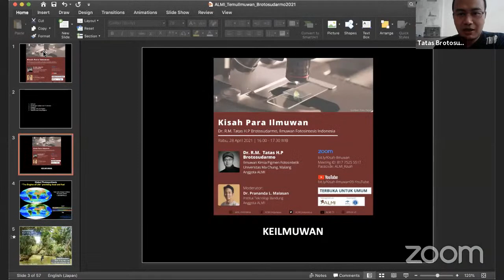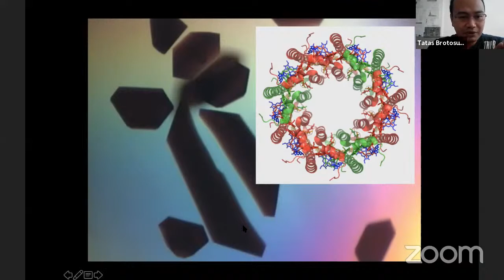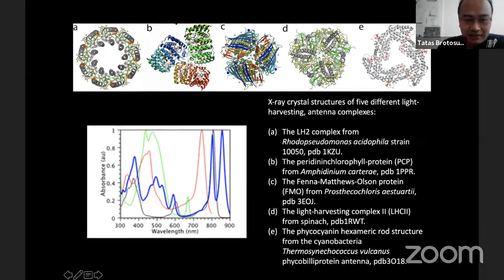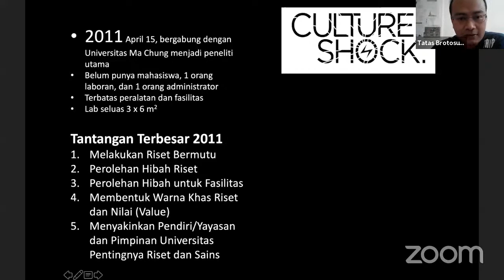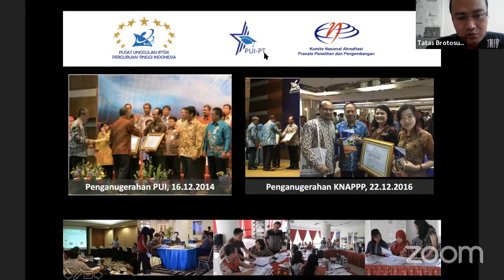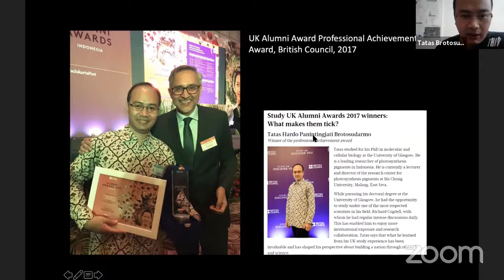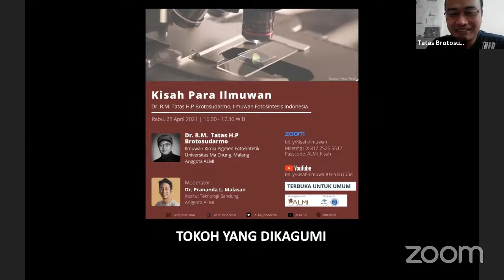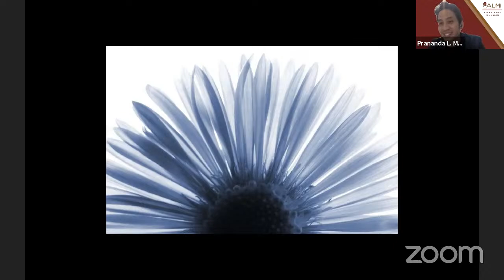Kisah Para Ilmuwan: Dr R.M. Tatas H.P Brotosudarmo, Ilmuwan Fotosintesis Indonesia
Kisah Para Ilmuwan telah sampai di seri ketiga. Dr. R.M. Tatas H.P. Brotosudarmo, yang lebih akrab disapa dengan Dr. Tatas, hadir untuk membagi kisahnya.

Dr. Tatas merupakan ilmuwan kimia di bidang fotosintesis.  Melalui risetnya pada bidang pigmen alami, Dr. Tatas mengadvokasi pemerintah tentang peralihan dari penggunaan pewarna makanan sintesis ke solusi yang lebih ramah lingkungan. Di luar kesibukannya sebagai ilmuwan, Dr. Tatas juga aktif sebagai pegiat sejarah dan budaya Jawa.

Simak kisah Dr. Tatas selengkapnya dalam acara

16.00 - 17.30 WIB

Meeting ID: 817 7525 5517
Passcode: ALMI_Kisah